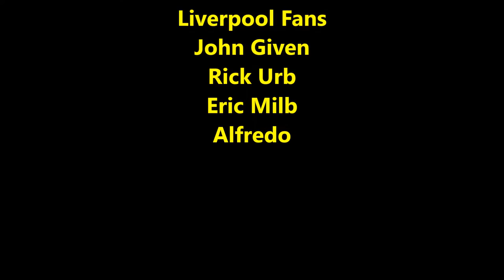Liverpool Vs AC Milan @ Levi's Stadium 07-30-2016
R&R Camping World - Liverpool Vs AC Milan @ Levi's Stadium 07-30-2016.

Liverpool Vs AC Milan
Soccer
Football
Levi's Stadium
Gerrard
KLOP
Sturridge
Origi
Benteke